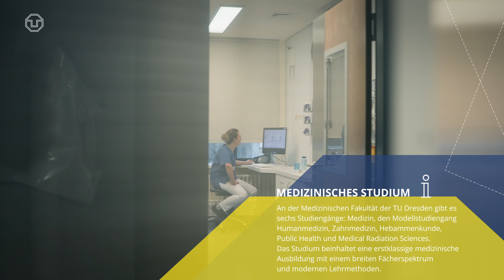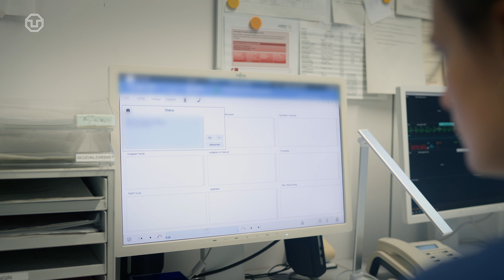KI im Krankenkaus 🏥 | Auf Arbeit mit … Ärztin Hannah Muti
Hannah Muti füttert ein KI-Modell mit Bildern von Organen, die von Krebs befallenen sind. Die KI soll auf dieser Datengrundlage Prognosen zum Krankheitsverlauf und Therapiepfade für Patient:innen abschätzen. Neben ihrer Forschung bei @EKFZdigital macht sie an der @UniklinikDresdenTV ihre Facharzt-Ausbildung. In dieser Folge von »Auf Arbeit mit…« konnten wir Hannah bei einer Schicht auf der Chirurgischen Intensivstation begleiten.

Im Video verrät sie, warum es von Vorteil ist, als forschende Ärztin aktiv in einer Klinik tätig zu sein, wie sie beide Aufgaben unter einen Hut bekommt und wie Künstliche Intelligenz schon heute in Krankenhäusern genutzt wird.

Redaktion: Alexandra Steinberg, Benjamin Griebe
Produktion: Tobias Ritz, Janett Hanitzsch